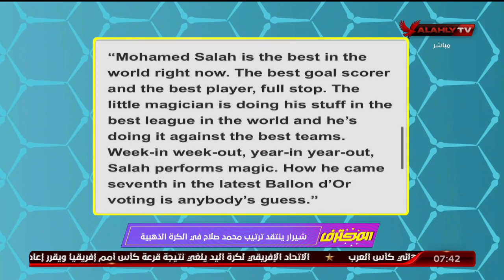شيرار ينتقد ترتيب محمد صلاح في الكرة الذهبية | المحترف